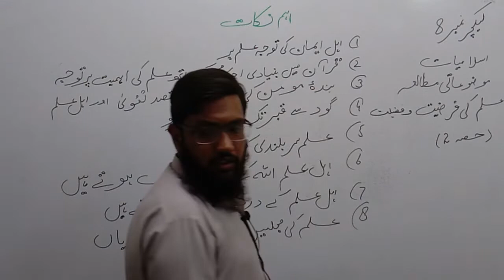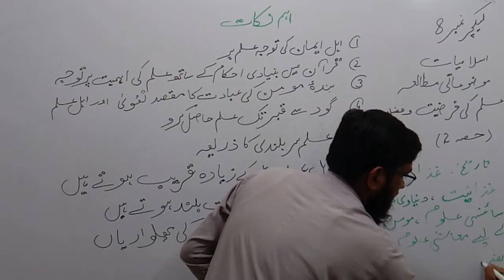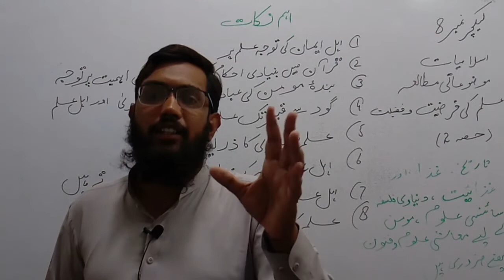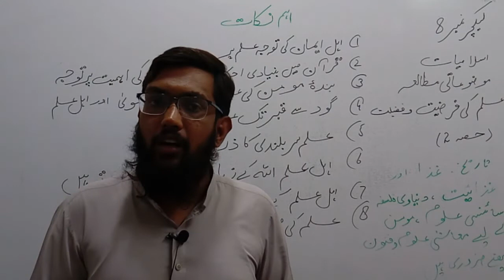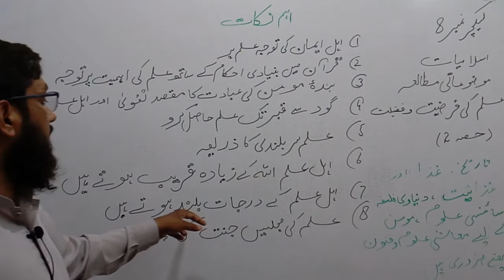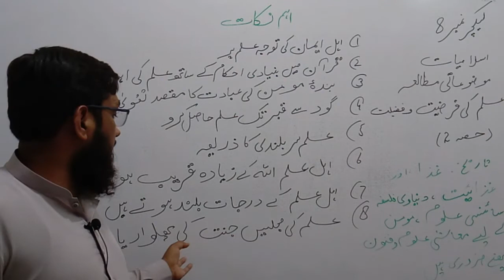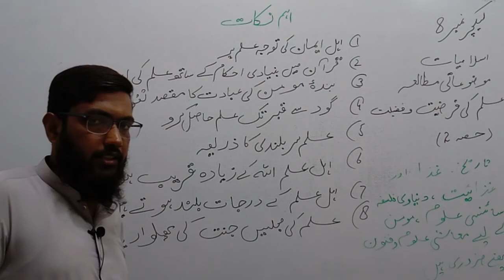Class Nine | Islamic Studies | Lecture 8